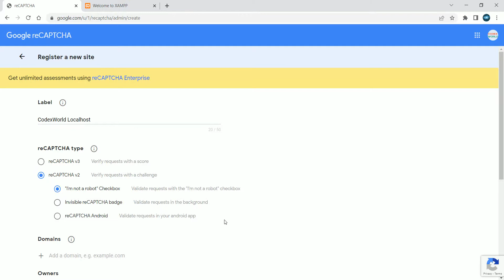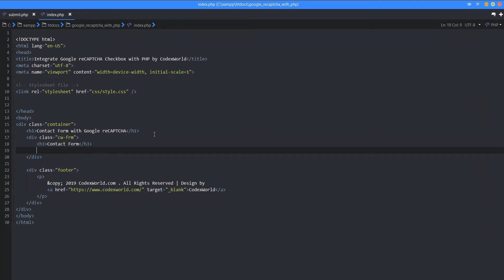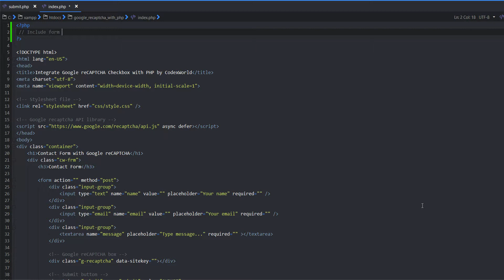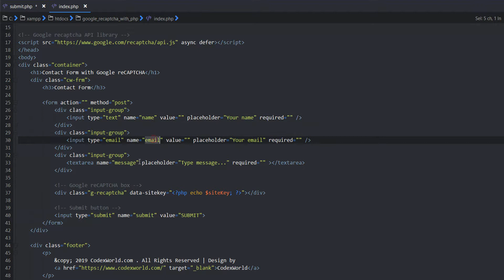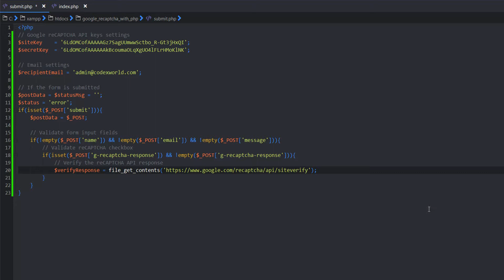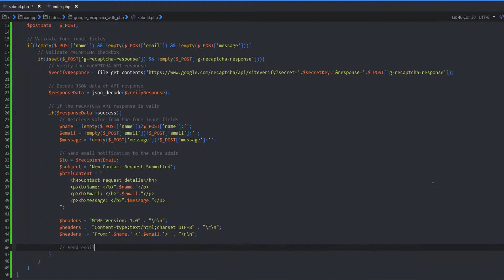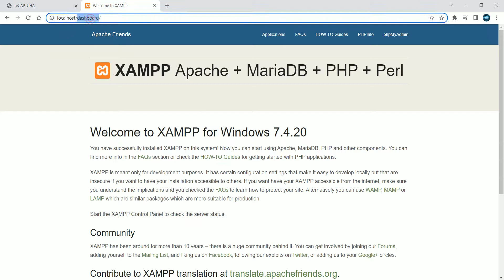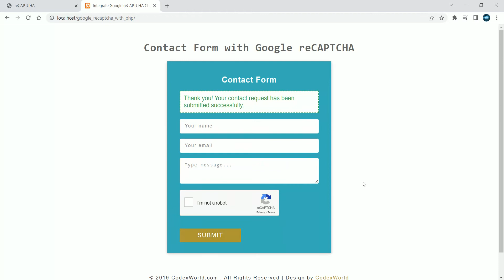Integrate Google reCAPTCHA Checkbox with PHP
Google reCAPTCHA integration in PHP - Add CAPTCHA functionality in HTML form with Google reCAPTCHA v2 checkbox and PHP. Example code to integrate Google reCAPTCHA API with PHP on the website.